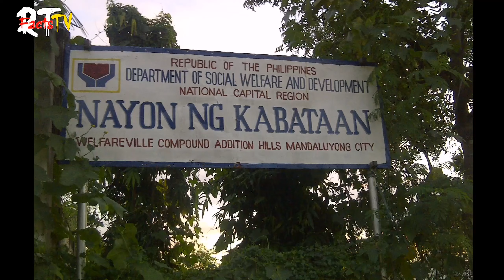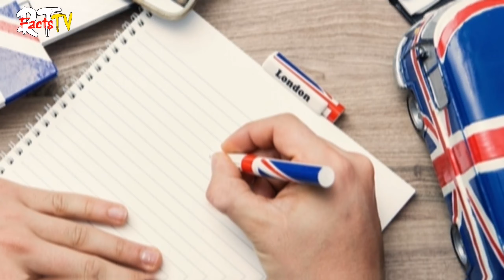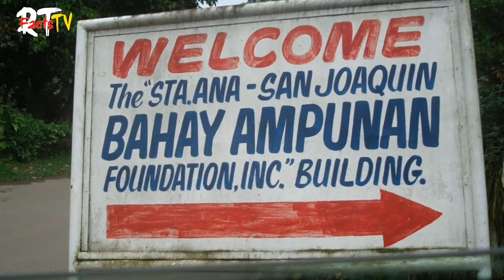Dating Palaboy noon, Milyonaryo na ngayon. Ito ang kwento ng mga batang iniwan ng kanilang magulang.